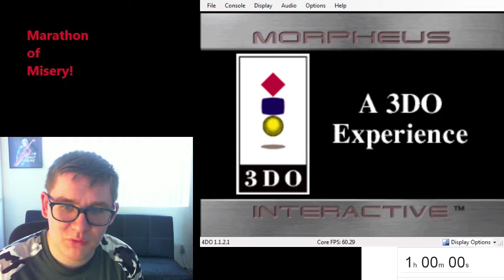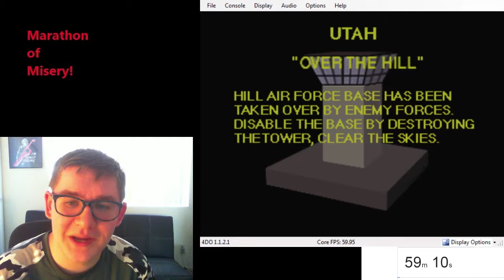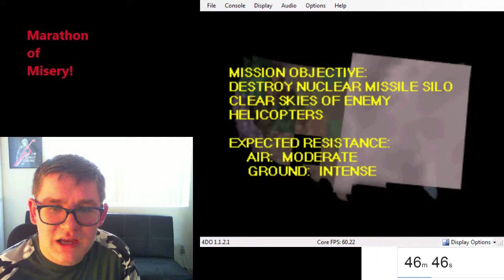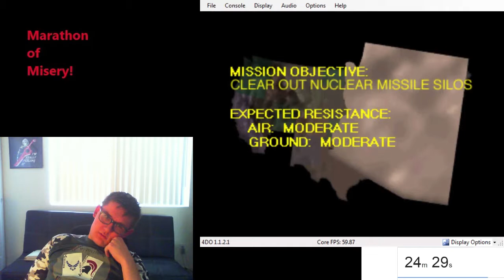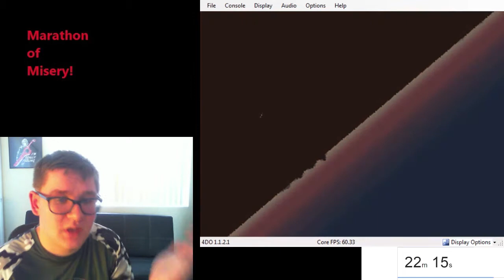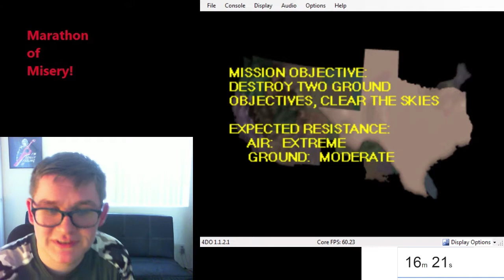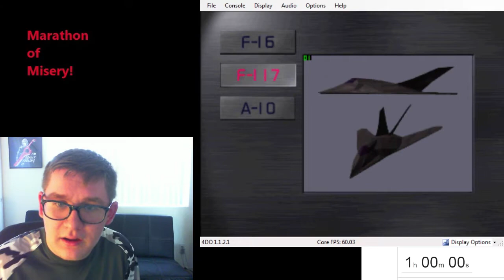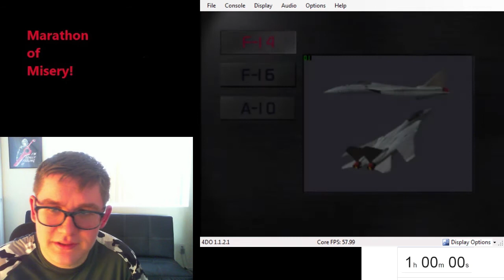Marathon of Misery - Episode 1: VR Stalker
OH MY. AN AIRPLANE. AND A DESERT. SO EXCITING.